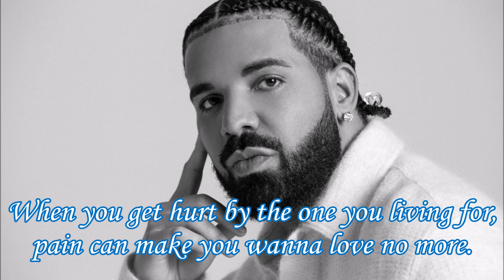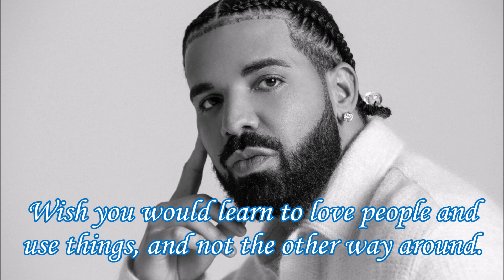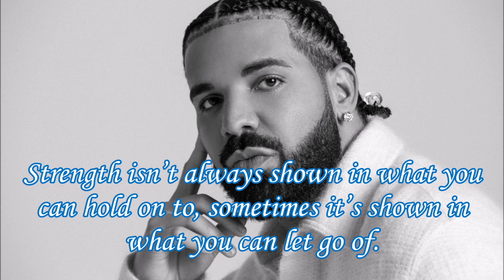Drake - Quotes about LIFE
Aubrey Drake Graham (born October 24, 1986) is a Canadian rapper, singer and actor. An influential figure in contemporary popular music, Drake has been credited for further popularizing singing and R&B sensibilities in hip hop. Gaining recognition by starring as Jimmy Brooks in the CTV teen drama series Degrassi: The Next Generation (2001–08), Drake pursued a career in music releasing his debut mixtape Room for Improvement in 2006. He followed this with the mixtapes Comeback Season (2007) and So Far Gone (2009) before signing with Young Money Entertainment.

Drake's first three albums, Thank Me Later (2010), Take Care (2011) and Nothing Was the Same (2013), were all critical successes and propelled him to the forefront of hip hop. His fourth album, Views (2016), saw exploration of dancehall and stood atop the Billboard 200 for 13 non-consecutive weeks, making it the first album by a male artist to do so in over a decade, and featured the chart record-setting lead single "One Dance". In 2018, Drake released the double album Scorpion, which contained the Billboard Hot 100 number-one singles "God's Plan", "Nice for What", and "In My Feelings". Drake's widely anticipated sixth album, Certified Lover Boy (2021), achieved nine top 10 hits on the Hot 100, setting the then-record for most US top-ten hits from one album, with its lead single "Way 2 Sexy" reaching number one. In 2022, Drake released the house-inspired album Honestly, Nevermind and the collaborative album, Her Loss, with 21 Savage. Known for frequent accompanying releases to his albums, Drake achieved critical and commercial success with the mixtapes If You're Reading This It's Too Late (2015) and More Life (2017).

I create video content in three languages; English, German and Slovene.